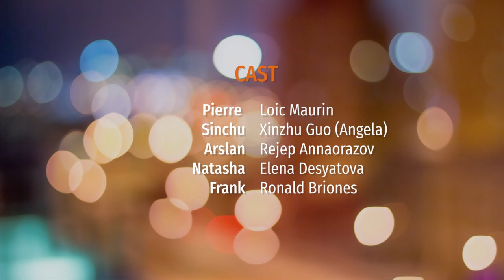Hand in Hand for a better Life in the Dormitory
Hand in Hand zusammenleben – Internationales studentisches Videoprojekt
Das Video berichtet vom gemeinsamen Leben im Studierendenwohnheim. Dort treffen unterschiedliche Kulturen aufeinander – und während einige Bewohner nicht wissen, wie putzen buchstabiert wird oder andere einfach mal wieder gut schlafen wollen, organisieren Ihre neuen Mitbewohner eine nächtliche Party …
Der englischsprachige Film wurde unter dem Titel „Hand in Hand – for a better life in the dormitory“ im März 2019 fertiggestellt. Schauspiel, Drehbuch und Produktion lagen in den Händen ausländischer Studierender des Master-Studiengangs „International Management“ aus Brasilien, China, Frankreich, Russland, Taiwan, Turkmenistan, Philippinen und Vietnam unter Begleitung des E-Learning-Zentrums der Hochschule Wismar. Basis war Ihre Umfrage in den Wohnheimen des Studierendenwerkes Rostock-Wismar unter Leitung der Dozentin Dallas Reese.

International video project of students
The video reported about community life in student residence. Different cultures meeting each other in this place – at one side some flatmates don´t know how to clean up or another one only wants to fall asleep well, but the new neighbours organise a nightly party …
The short movie was finally produced in March 2019. Acting, screenplay and production were made by foreign students from Brazil, China, France, Russia, Taiwan, Turkmenistan, Philippines and Vietnam and supported by the E-Learning-Center of Hochschule Wismar. It is based on a survey in the dormitories of Studierendenwerk Rostock-Wismar and by lecturer Dallas Reese.